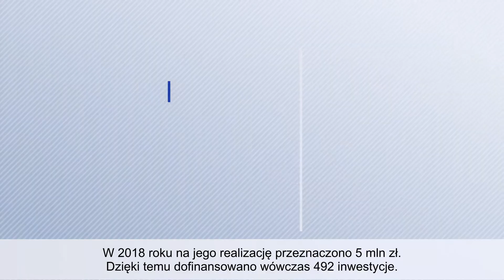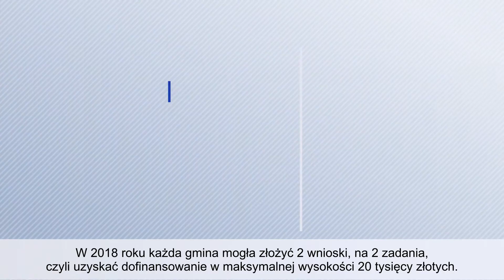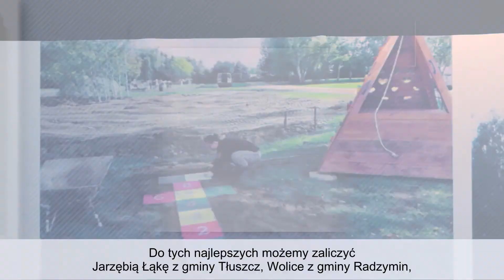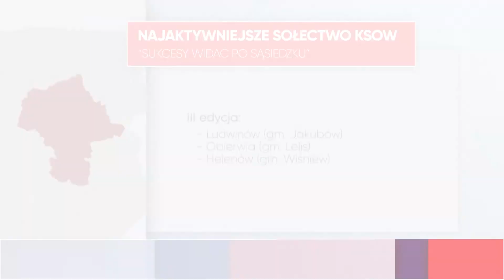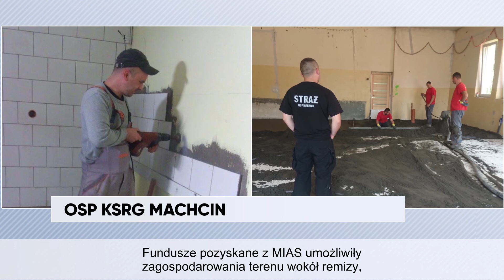Wieści z Mazowsza 2020 - odc. 1